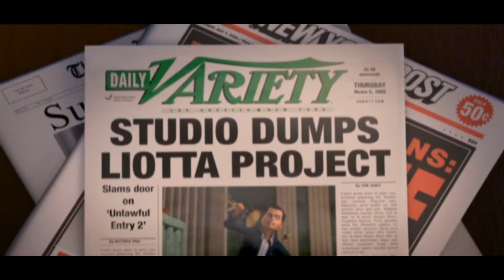Bee Movie - Barry and Ken at dinner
Ken doesn’t like Barry.